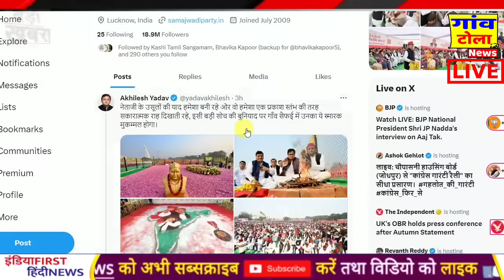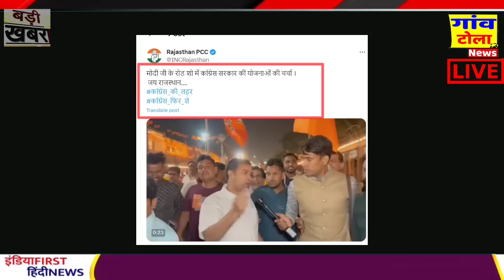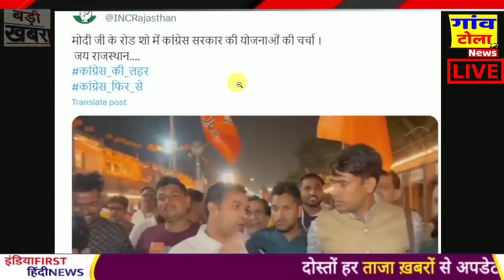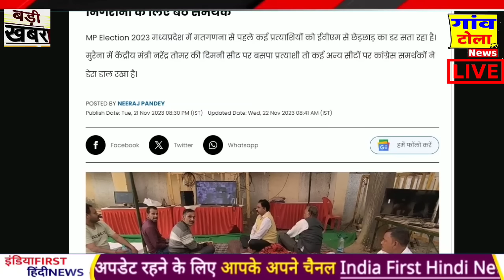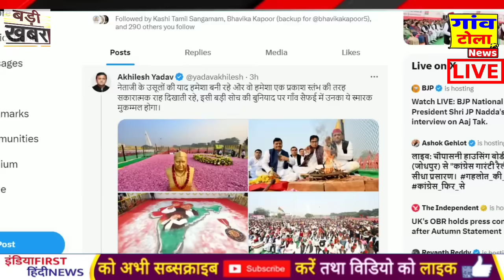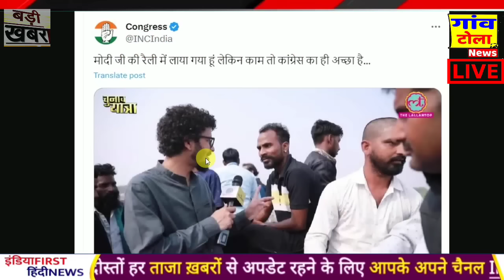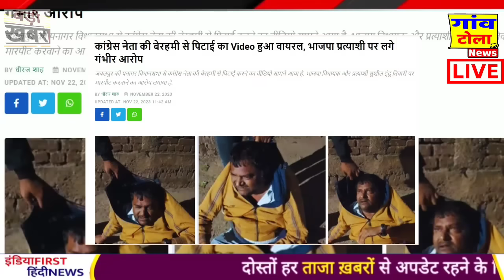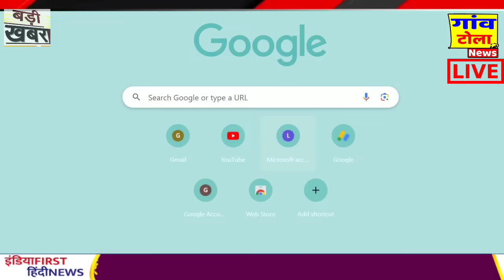MP Assembly Election: मोदी के रोड शो में कांग्रेस का जलवा ! Breaking news, Exit poll, rahul gandhi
bbc hindi
news24
today india news
breaking news
bihar election
tejashwi yadav
akhilesh yadav
lalu yadav
world news
united nation news
Rakesh Tikait
Congress
Samajwadi Party
Akhilesh Yadav UP
Yogi News
Priyanka Gandhi
Kisan News
Kanhaiya Kumar
Election News
Live News
AIMIM news
rahul gandhi
ajit anjum
modi
yogi
asaduddin Owaisi
prashant kishor
india tv hindi
ndtv hindi live tv
mayawati
loksabha election
MP election
Vasundhara Raje
Gajendra Singh Shekhawat
Rajesh Pilot
Priyanka Gandhi Vadra
Sachin Pilot
Hanuman Beniwal
C.P. Joshi
Pratap Singh Khachariyawas
Rajendra Rathore
Satish Poonia
Ram Lal Sharma
Rajpal Singh Shekhawat
Dr. BD Kalla
Dr. Mahesh Joshi
Surendra Goyal
Rajesh Gupta
1 - ndtv prime time live
2-  ndtv live hindi prime time today
3-  ndtv live prime time
3-  prime time ndtv live
4-  ndtv live prime time with ravish kumar today
5-  ndtv prime time today live
6-  ndtv live prime time ravish kumar